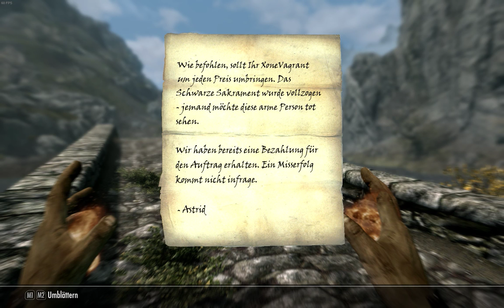The Elder Scrolls V Skyrim Special Edition Part 35 Mysteriöse Nacht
Eigentlich Streame ich ja alles was ich spiele, aber ich ahbe mich mal dazu entschlossen ein lets Play zu versuchen. Skyrim mag etwas älter sein aber ich habe es noch nie durchgespielt, deswegen Lets playe ich es für Yt auf den höchsten Schwierigkeistgrad. Kritiken Anregungen sind gern gesehen. Ich versuche jeden Montag ein paar Folgen hochzuladen